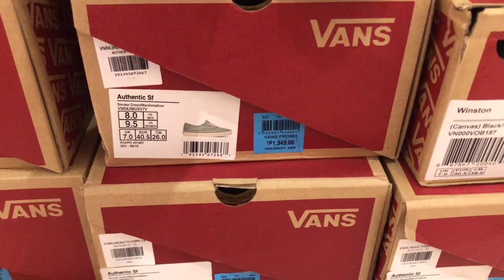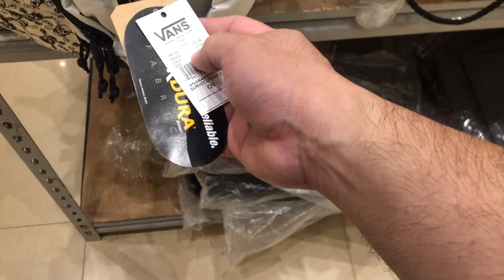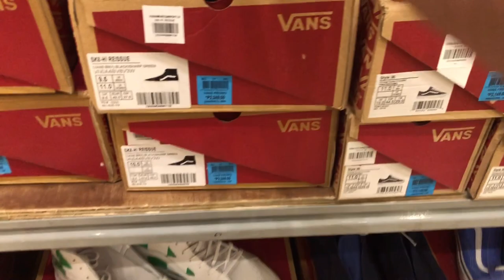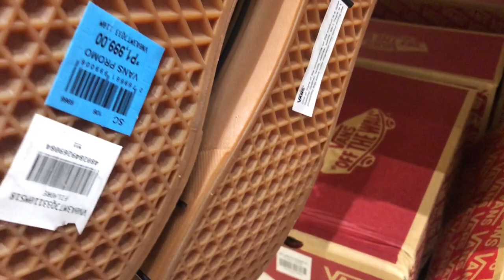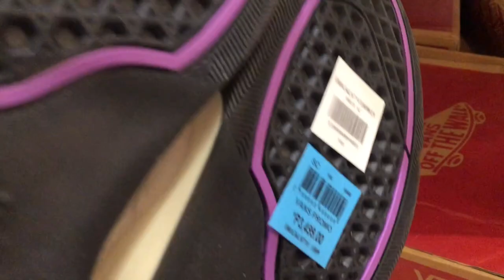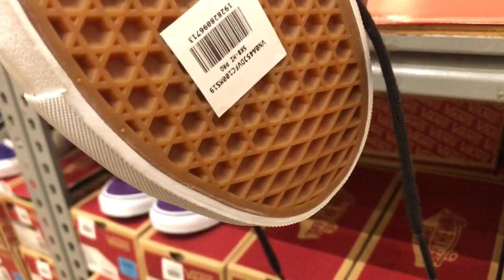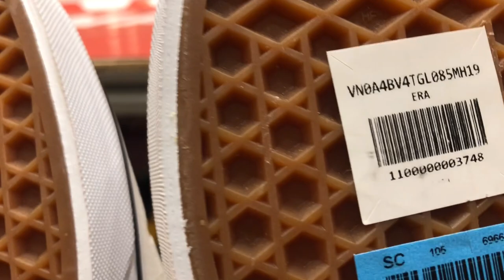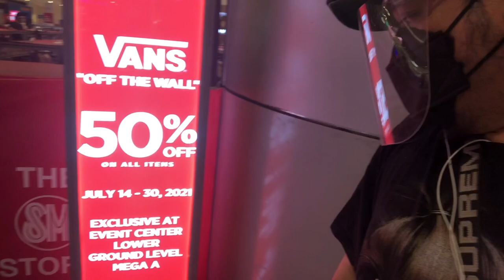VANS SUPER SALE SA MEGAMALL!! 50% OFF ON ALL ITEMS!